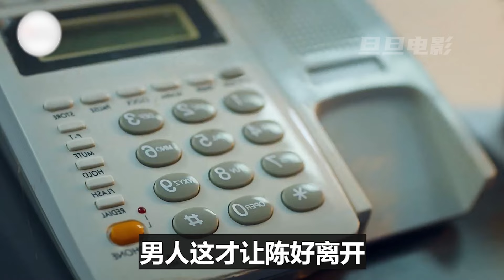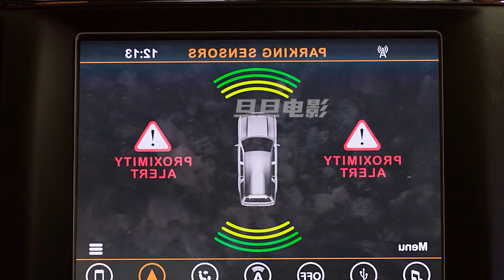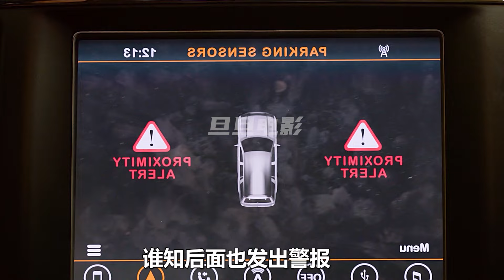女人嘴裡含著求救紙條，試圖讓醫生幫忙，卻被丈夫發現；獵奇，奇幻，求救，電影解說